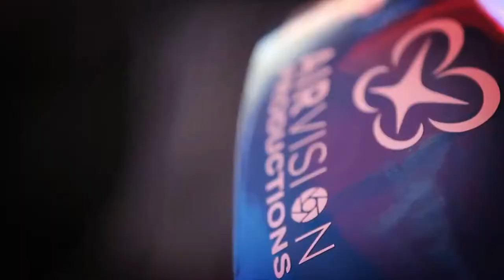Spanish Autocross Championship trailer at Aragon Motorland by Airvision Productions